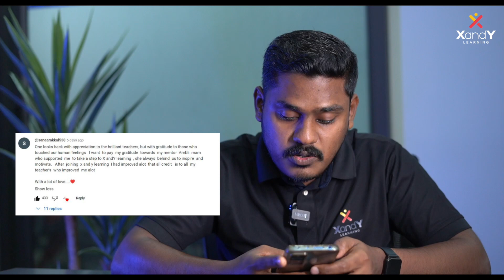🎁🤩 XandY Give Away Winner | XandY @ 1000 🥳